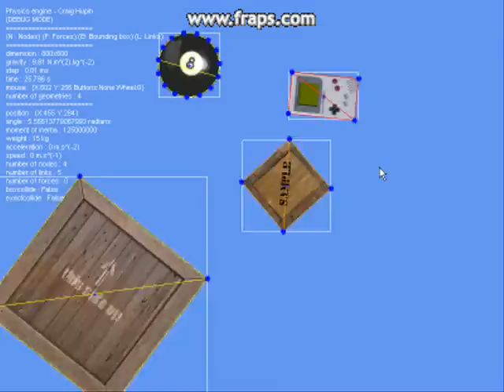2D Physics engine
Here is a custom 2D physics engine I'm working on.

I'm working on the velocity and acceleration part right now, so it explains why there is now collisions detection for now.

Made in C# using XNA 3.0 for the display